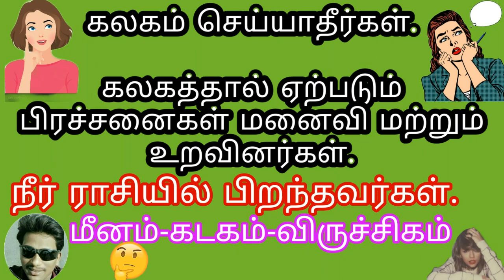விருச்சிக ராசி நேயர்களே அனைவரும் பின்பற்ற வேண்டும் 🖐️ | Viruchiga rasi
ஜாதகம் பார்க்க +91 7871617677